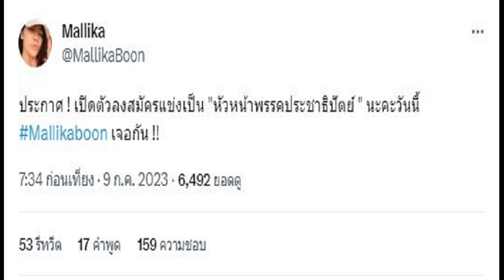ด้อมส้มรอรับแน่น ‘พิธา’ ปราศรัยเวทีสุพรรณบุรี ขอส ว โหวตนายกฯ คืนความปกติ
ด้อมส้มรอรับแน่น ‘พิธา’ ปราศรัยเวทีสุพรรณบุรี ขอส.ว.โหวตนายกฯ เพื่อหลักการ-คืนความปกติให้ระบบการเมืองไทย
วันที่ 9 ก.ค.66 นายพิธา ลิ้มเจริญรัตน์ หัวหน้าพรรคก้าวไกล เดินทางมาจ.สุพรรณบุรี ก่อนขึ้นเวทีปราศรัยขอบคุณประชาชนที่โรงเรียนอนุบาลวัดป่าเลไลยก์ เพื่อย้ำจุดยืนพร้อมเป็นนายกรัฐมนตรีของประชาชนทุกคน
พิธากล่าวว่า แม้พรรคก้าวไกลจะไม่ได้ส.ส. ในสุพรรณบุรี แต่ขอขอบคุณชาวสุพรรณบุรีที่เลือกพรรคก้าวไกลแบบบัญชีรายชื่อเป็นที่หนึ่งของจังหวัด ยืนยันตนพร้อมเป็นนายกฯ ของคนสุพรรณบุรีและคนไทยทั้งประเทศ การกลับมาสุพรรณบุรีในวันนี้ มาในฐานะหัวหน้าพรรคจัดตั้งรัฐบาล สัญญาว่าเมื่อจัดตั้งรัฐบาลสำเร็จ พร้อมนำทั้ง 8 พรรค แก้ไขปัญหาให้พี่น้องประชาชนทันที

“เราอยู่ในระบบที่ไม่ปกติมาเป็นสิบปี ทั้งการทำรัฐประหาร นิติสงคราม การยุบพรรค ขอสื่อสารถึงนักการเมืองทุกคน วันนี้เมื่อพี่น้องประชาชนให้ฉันทามติกับพรรคการเมือง 8 พรรคแล้ว ท่านมีโอกาสจะทำให้ความอปกตินั้น กลับมาเป็นความปกติได้ ถ้าเพื่อน ส.ส. ทุกคนบอกว่าพอกันทีกับความอปกติ ท่านไม่ต้องเลือกพิธา แต่ท่านต้องเลือกรัฐบาลที่มาจากพี่น้องประชาชนใช่หรือไม่” พิธากล่าว
หัวหน้าพรรคก้าวไกล กล่าวต่อว่า ส.ว.หลายคนบอกว่าอยากโหวตเพื่อหลักการ อยากจะโหวตให้รัฐบาลเสียงข้างมากที่มาจากประชาชน เพราะฉะนั้น เราต้องให้กำลังใจกับส.ว. ที่มีความกล้าหาญ ที่ออกมาแสดงว่า ประชาชนเลือกอย่างไร ส.ว. ก็เลือกอย่างนั้น ไม่ต้องคิดว่าให้โอกาสพิธา แต่ให้โอกาสประเทศไทย เปลี่ยนความผิดปกตินี้ให้กลับมาเป็นความปกติ

พร้อมกันนี้ พิธายังกล่าวแสดงความเคารพต่อ ส.ว. ที่ยืนอยู่ข้างอนาคตและความถูกต้อง ขอให้ช่วยกันแก้ไขปัญหาให้ประชาชน
“อีก 4 วันที่จะถึง การตัดสินใจในวันที่ 13 ก.ค.นี้จะบอกว่า 10-20 ปีข้างหน้าของประเทศไทยจะเป็นอย่างไร ขอให้ทุกท่านที่รู้จัก ส.ส.สุพรรณบุรี ส.ว.สุพรรณบุรี ช่วยกันพูดกับเขาอย่างมีวุฒิภาวะ ว่าการเลือกครั้งนี้ ไม่ใช่การเลือกพิธา ไม่ใช่การเลือกพรรคก้าวไกล แต่คือการเลือกระบอบประชาธิปไตย” พิธากล่าว